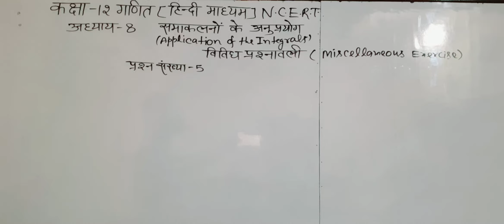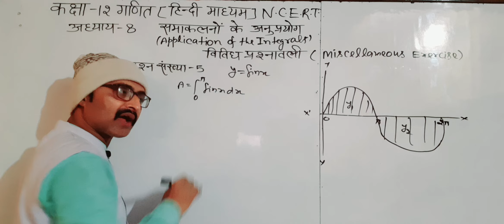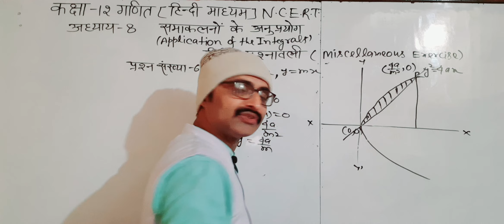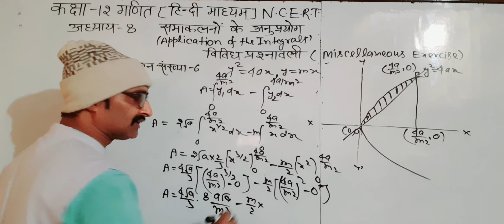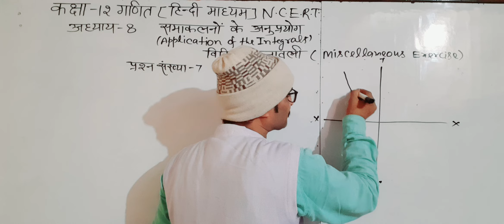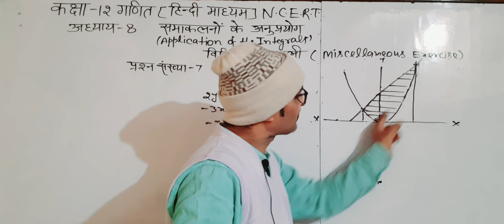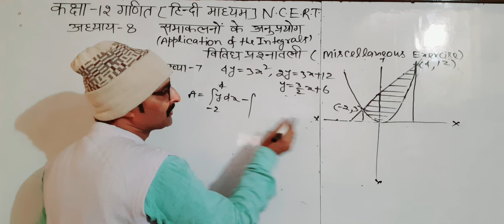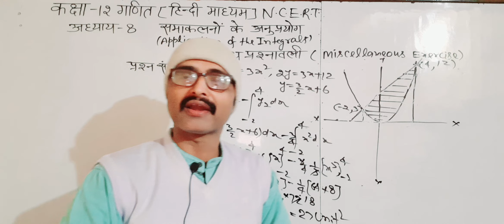कक्षा-12गणित [N.C.E.R.T]अध्याय 8समाकलन केअनुप्रयोग # विविध प्रश्नावली 8/5/6/7/8#new